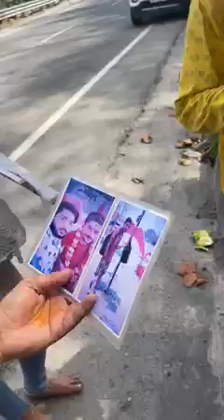27 मार्च 2022 से कर रहे यात्रा, 13 हजार किo मीo